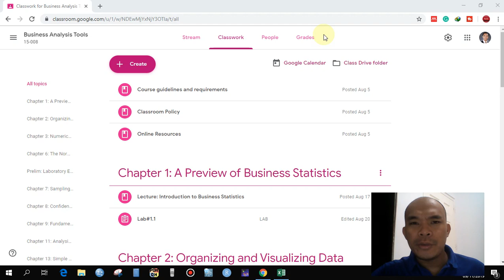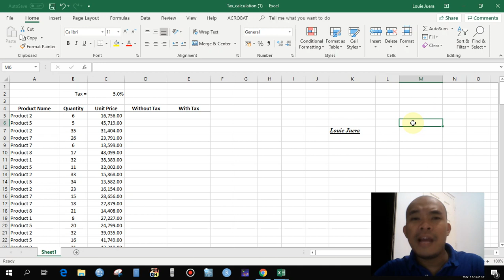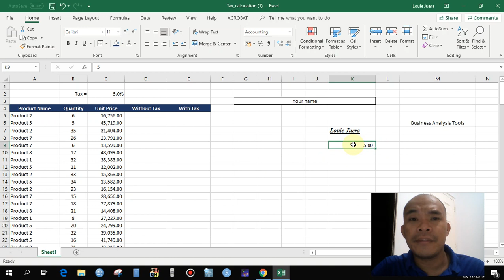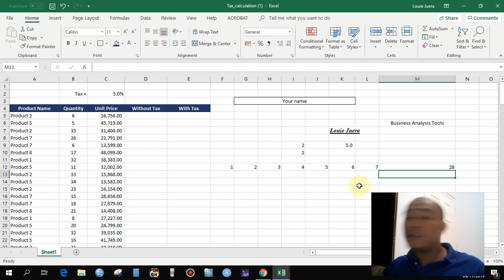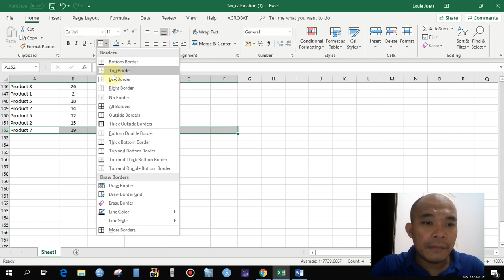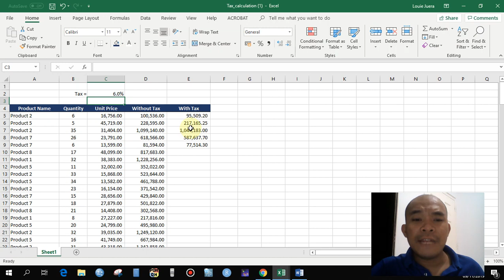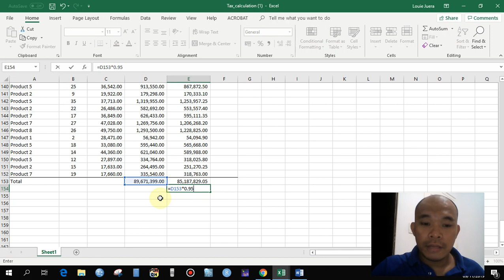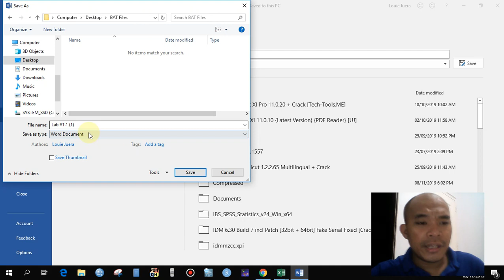Lab#1: Introduction of using Excel for Statistics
In this laboratory exercise, we will explore the basic functionality of Excel in preparation for future topics. This video will include basic formatting and calculations. You can visit Google classroom if you have officially enrolled for this class or see the link below for the resources.